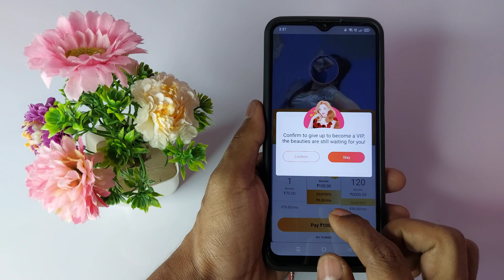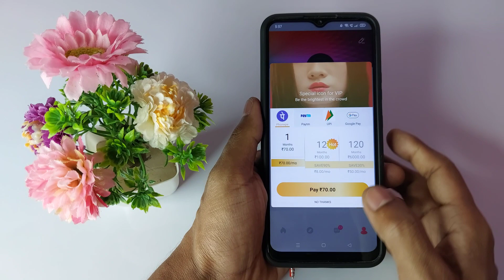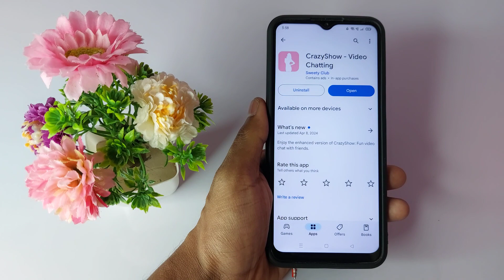Crazy Show App Real or Fake - Crazy Show App Kaise Use Kare - Crazy Show App